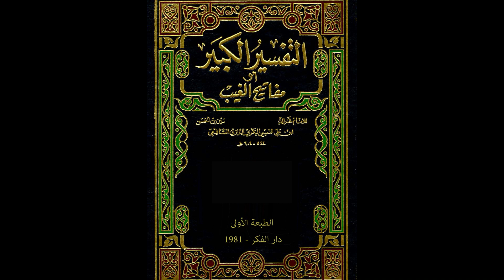مفاتيح الغيب للإمام الرازي من مسجد الملك الحسين بن طلال | تفسير سورة ص 8 | فاروق محمد حسن